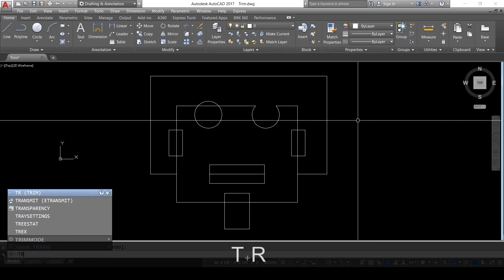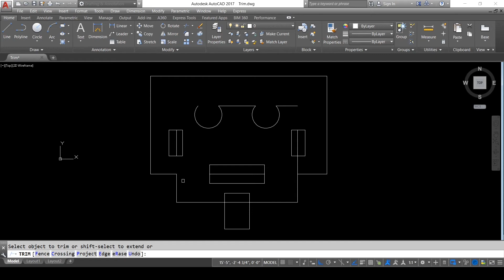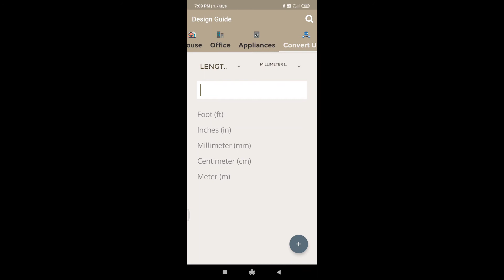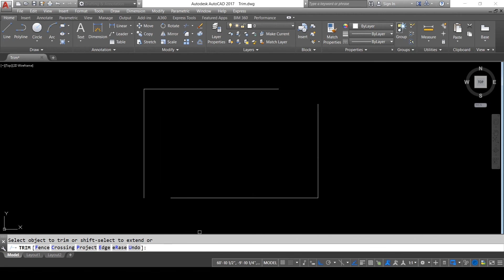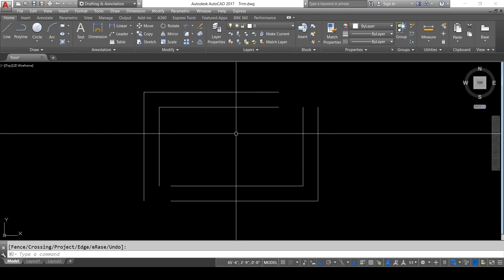How to use Trim Command in AutoCAD, Trim command ke upyog - Hindi.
In this Video tutorial we have covered all usage of Trim command in Detail with all the types.
Thanks.

इस वीडियो ट्यूटोरियल में हमने ट्रिम कमांड के सभी उपयोगों को सभी प्रकारों के साथ विस्तार से कवर किया है।
धन्यवाद

Sketchup
autocad setting
sketchup tutorial
sketchup tutorial
Autocad
autocad photoshop
sketchup unit
unit in autocad
3dsmax
3ds max
autocad cursor settings
3ds max tutorial
3d max tutorial for beginners
how to increase cursor size in autocad
3ds max interior design tutorial
3ds max modeling
3d max interior design tutorial
3dx max tutorial for beginners
cursor setting in autocad
3d max tutorial
autodesk 3ds max
vray
3ds max rendering
autocad cursor size
3ds max interior design
vray tutorial
3dx max
vray rendering in sketchup
v ray
3ds max vray
3ds max tutorial malayalam
3ds max tutorial beginner
pdf file ko autocad me convert kaise kare
3ds max tutorial in hindi
rendering
3d max course
3dmax
3ds max render
3dsmax
3d max modeling
3d max tutorial in hindi
3d studio max
3ds max vs sketchup
3d max interior design
3d max rendering
3ds max full course